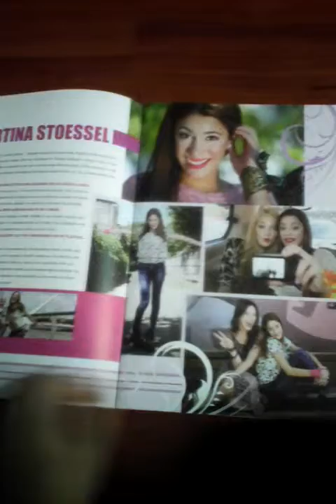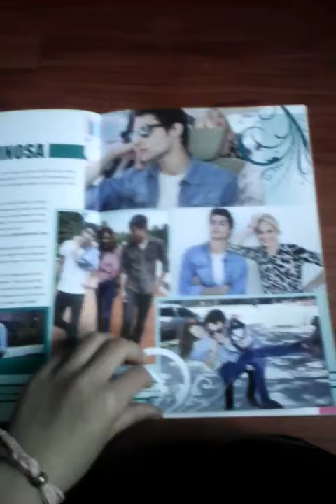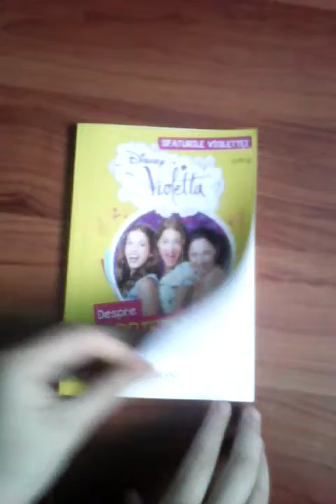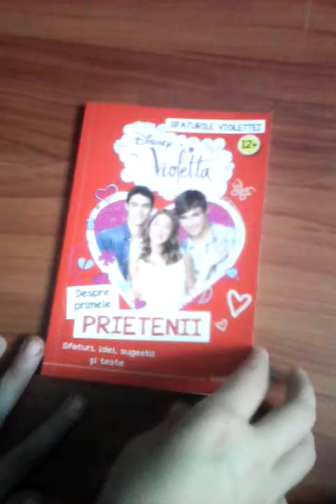Lucruri cu violetta